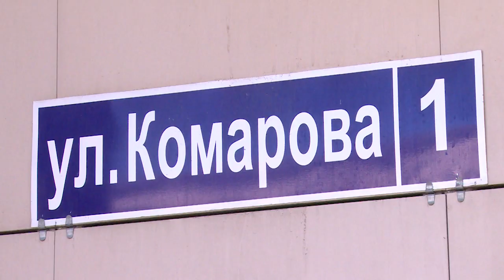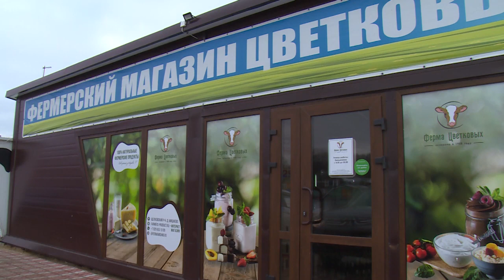150 гектаров земли на льготных условиях получила «Ферма Цветковых»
150 гектаров земли на льготных условиях получило крестьянско-фермерское хозяйство "Ферма Цветковых". Благодаря поддержке правительства Московской области производство сможет нарастить объёмы кормовой базы и построить новый животноводческий цех.